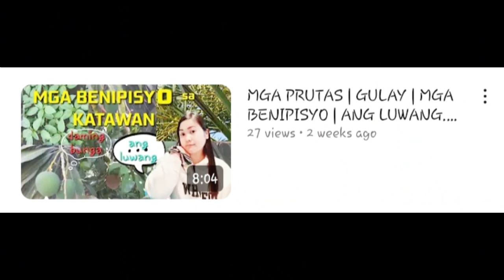HINDI NATULOY // LAKAS NG ULAN AT KULOG // PROBINSYA LIFE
Thank you guys for watching this vedeo,I hope you like and like it and if you did please give me like and also subscribe if you new here..Don't forget to click the nutification bell for more vedeos to come you nutify it...Thank you so muvh guysse spread love and peace.Godbless everyone...

follow me on ny fb account:JE OP